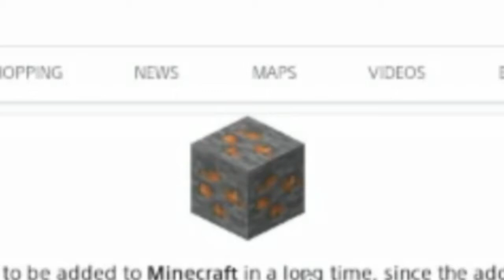Minecraft but on 1.17 Ep7